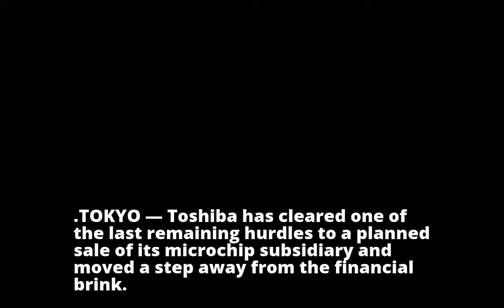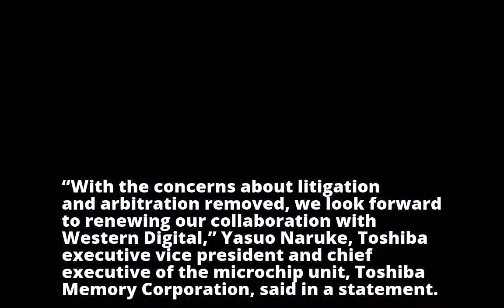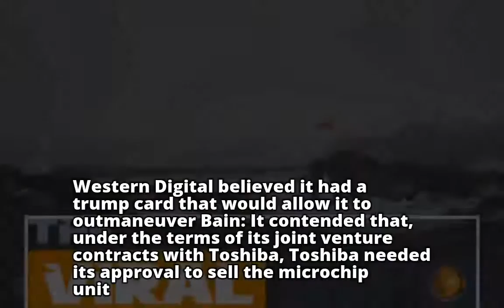Toshiba Settles Fight With Western Digital That Imperiled a Major Deal